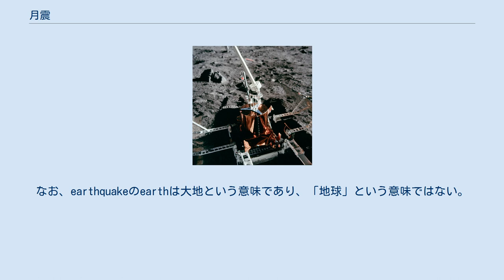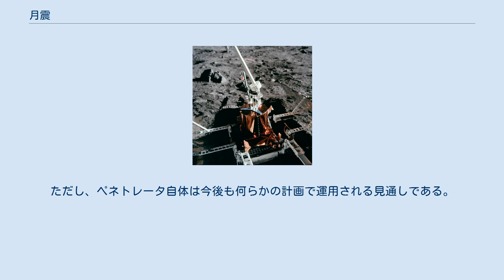月震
アポロ11号が設置した月震計 月震（げっしん）とは、月に起こる地震のことである。
 地球で起きるのが地震 (earthquake) なので、研究者の間で俗称としてmoonquakeという言葉ができ、それを日本語訳した呼称である。
なお、earthquakeのearthは大地という意味であり、「地球」という意味ではない。
 1969年にアポロ11号が月面に地震計を設置したことによって、月にも地殻変動が起こっていることが発見された。
このときの地震計は太陽電池を動力源とし、保温カバー等が無かったため、1ヶ月程で運用を終了してしまった。
 その後月面に着陸したアポロ12号、14号、15号、16号が地震計を月面へと設置している。
このときは保温カバーが付けられ、長期間の観測が可能となった（なお、アポロ17号も地震計に準じた重力測定装置を搭載している）。
 これらの地震計による観測は1977年まで行われ、観測時間は通算8年10ヶ月、12558回の地震が記録された。
これが現在のところ月震に関する観測データのすべてである。
 このように、限られた観測データから判明している月震の特徴には、次のような点がある。
 まず、月震は揺れのピークに達するまでの時間が長く、時に数十分もかかることがある。
揺れがおさまるまでの時間も長く、数時間も揺れが続くこともある。
 また、震動波形を見ても、浅発月震を除けば実体波（P波、S波）、表面波（レイリー波、ラブ波）の区別がはっきりせず、上下動・東西動・南北動といった揺れの方向別の震動波形を見ても、3つの要素で振幅が大きく違い、関連性も薄い。
このことから、月の地殻は地球のように明確な層に分かれておらずバラバラであるため、地震波が散乱されてしまうこと、地震波の減衰が地球に比べてかなり少ないことなどが分かった。
 周波数が1ヘルツ程度の長い周期の波が強い。
 また、最大規模の月震でもエネルギーは地球の最大規模の地震の100万分の1以下であり、マグニチュード4程度である。
 これまでに記録された月震は大きく5つに分類されているが、記録された月震のうち半分以上の7633回は分類されていない。
 地球の地震の解析によって地球の内部構造を知ることができるのと同様に、月震によって月の内部構造を知ることが可能である。
 しかしアポロ計画で得られたデータは月の表側での観測に限られており充分ではない。
JAXAのLUNAR-A計画においては月の裏側へも地震計を搭載したペネトレータを投下することを計画しており、この点を補完できるものと期待されていたが、2007年1月の計画見直し・中止にともない先行きは不透明なものとなった。
ただし、ペネトレータ自体は今後も何らかの計画で運用される見通しである。